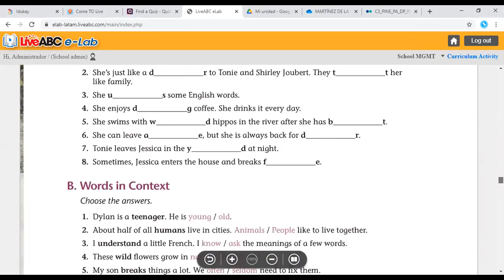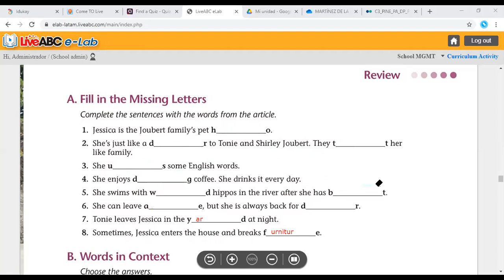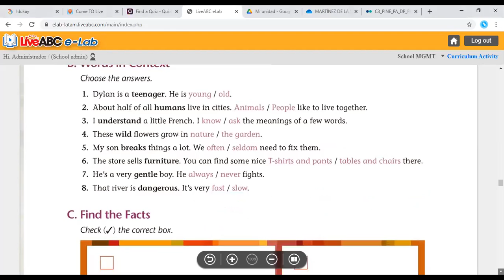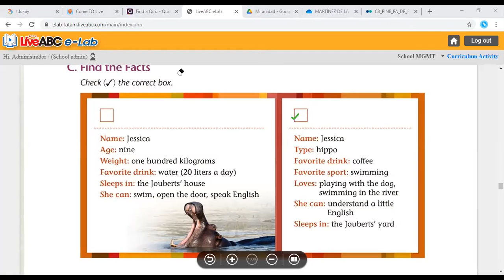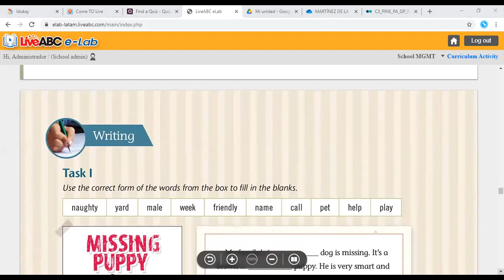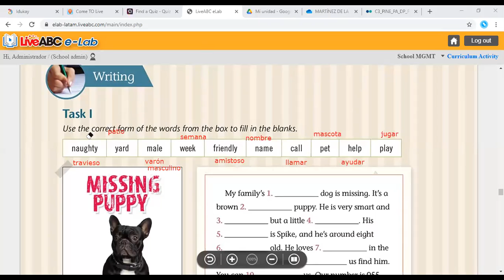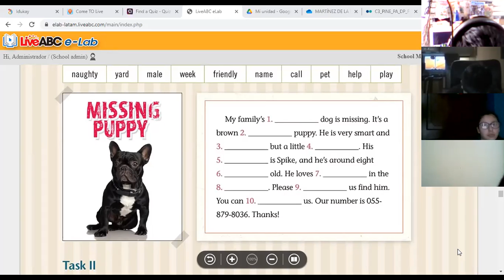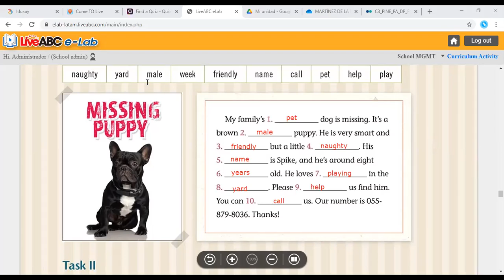8EGB A INGLES MONICA 18FEB2021